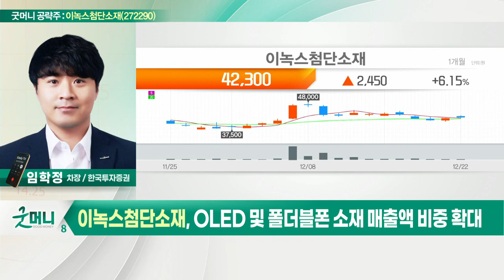이녹스첨단소재(272290)... OLED 가동률 상승… 이익 레버리지 효과_굿머니 공략주 (20211223)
- OLED 가동률 상승… 이익 레버리지 효과
- OLED 및 폴더블폰 소재 매출액 비중 확대
- 중화권 업체로의 고객사 다변화